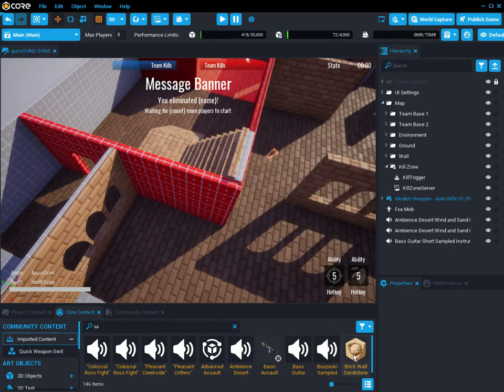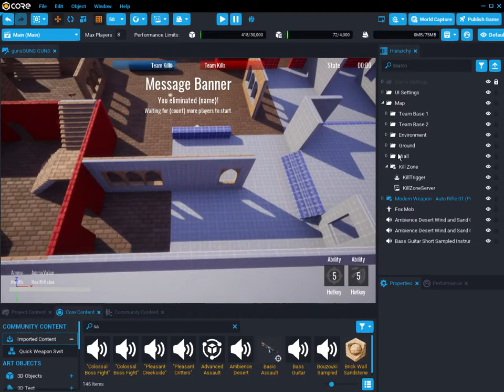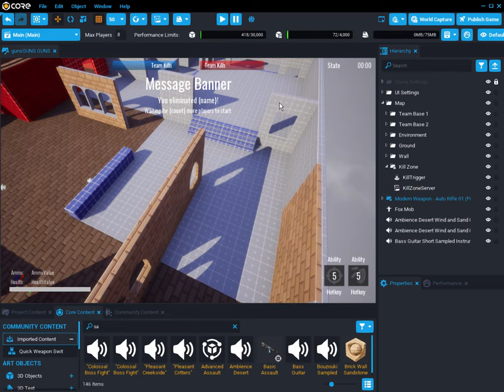Core Editor fps oyunu yapma 1